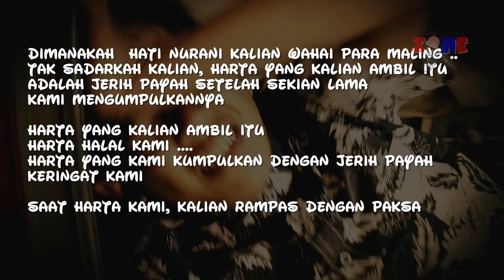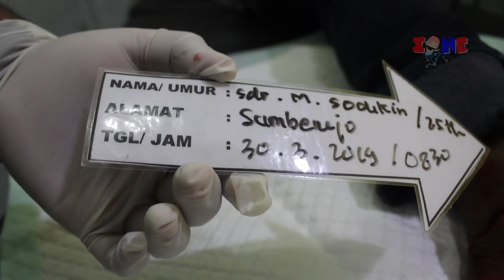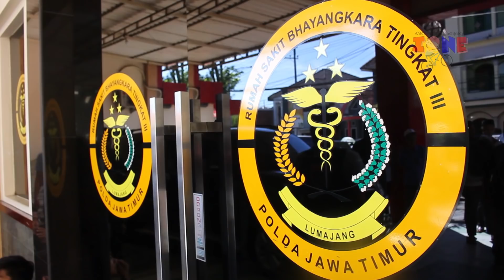JUJUR itu, Kalo Sdh Di DOR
Alap Alap (maling) spesialis cafe, perkantoran JEMBER LUMAJANG TERTANGKAP !!!